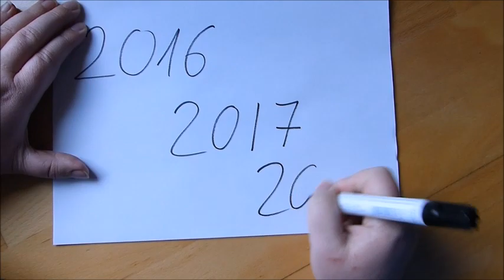Playa Largo / Weltreise - Cuba /#158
Heute geht es von Vinales nach Playa Largo. Dabei geht es an einen einsamen Strand an dem ich alleine relaxen kann. Auch wenn die Sonne nicht immer rauskommt ist es einfach ruhig und wunderschön.